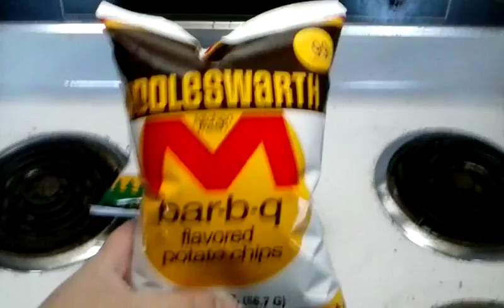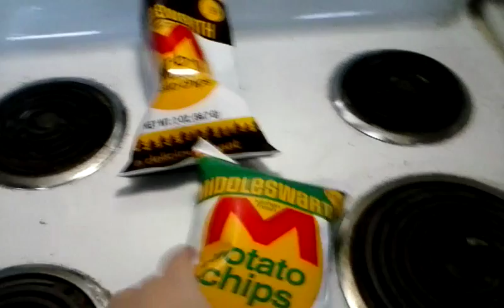Middleswarth Potato Chips.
My favorite snack since childhood. The best potato chips of all time.